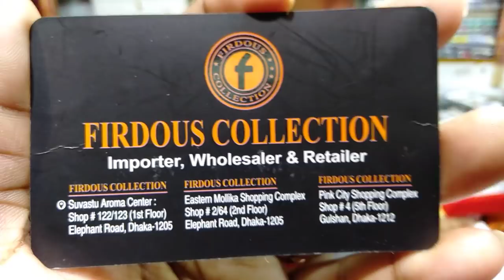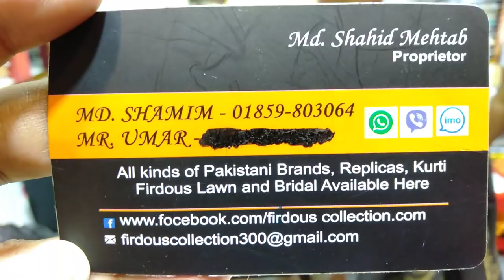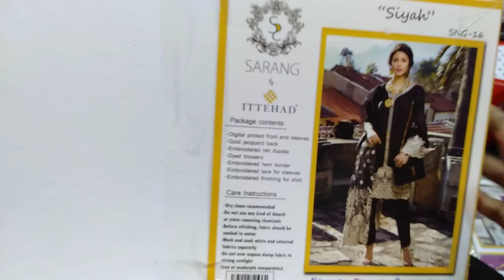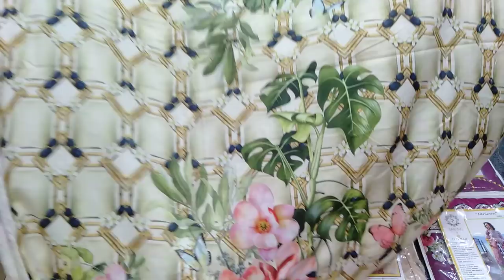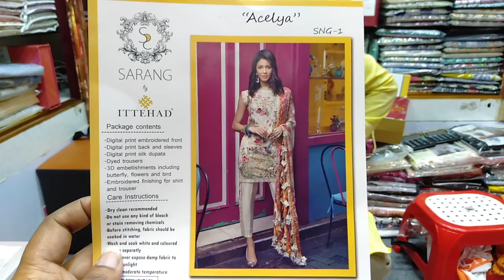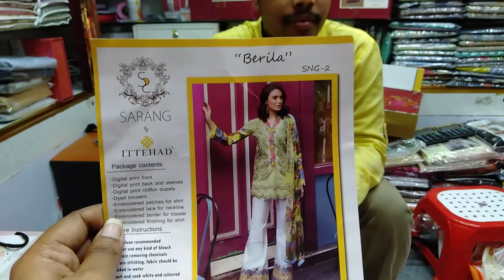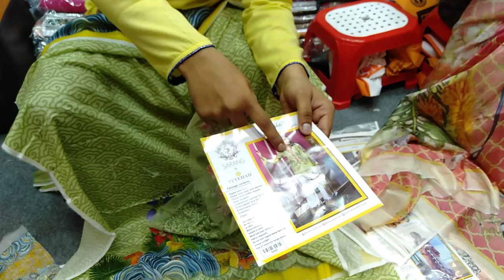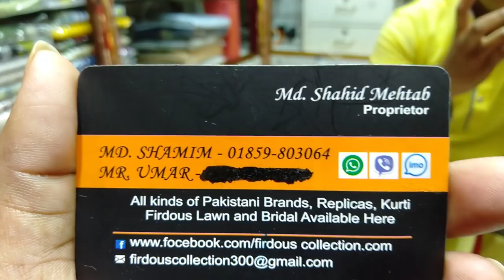নতুন sarang ittehad অরজিনাল পাকিস্তানি থ্রি পিস কালেকশন ও দাম (falak angel)👼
assalamualaikum

shop name: (Firdaus collection)

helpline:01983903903